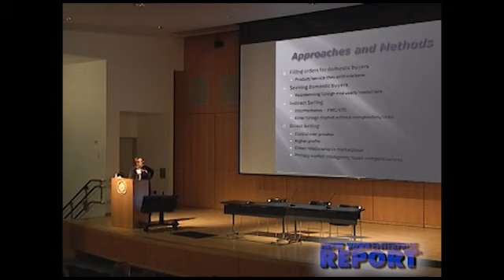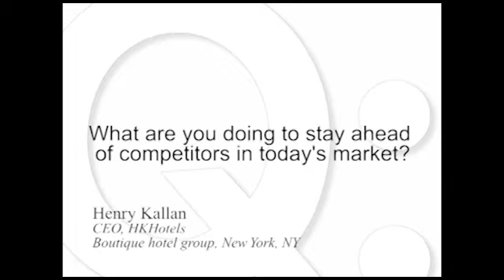Crumlic Media Delivers Quality Video Production for NY Enterprise Report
Crumlic Media is thrilled to announce we have produced yet another quality project for New York Enterprise Report.
This project was produced to release with the magazine's May "Game Changers 20-11" issue and will be seen on their NYReport.com website.
We usually post full projects here on crumlicmedia.com but we are posting this before they have released all of the videos in the series so we are presenting this as a clip reel so that they may present the full video series (in their entirety) first on their site. You can see the full videos during the month of May at nyreport.com.

New York Enterprise Report is a great client who we have worked with for the past year. The first video Crumlic Media produced for New York Enterprise Report was their Best Attorneys and Accountants for Growing Business Awards in 2010.

This video also includes our very first outtakes reel which was used by the magazine to tease the upcoming series.

We have produced several projects together since that first project with different focuses and themes including seminars, panel discussions and interviews with the subjects of their articles.

New York Enterprise Report is a print publication that recognizes the importance and value of video to reach more readers.
"I could not be happier to have New York Enterprise Report as an ongoing client and partner in success." Bill Crumlic said about the magazine and publisher.